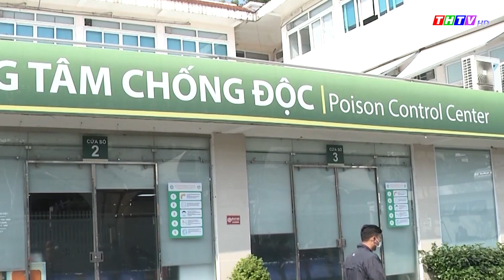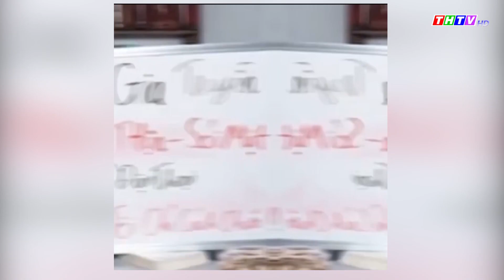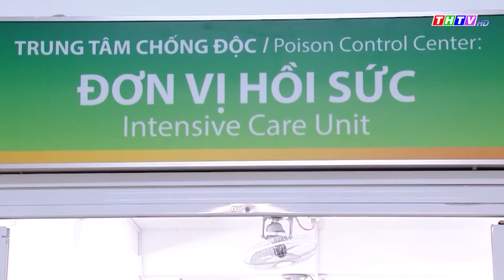Cảnh báo nhập viện nguy kịch vì uống thuốc đông y rao bán trên mạng